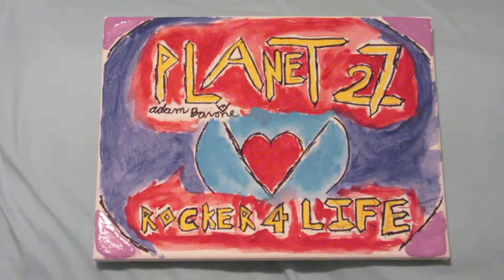P27 - KEEP YOUR HEAD UP LIVE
HERE WE ARE!!! The last song off the new simulated live album; this is a gentle reminder for all lately, KEEP YOUR HEAD UP AND BE GOOD TO YOURSELF! I'll be making more content so don't worry, this is just the beginning!

My Links To Follow Planet 27 Records On...